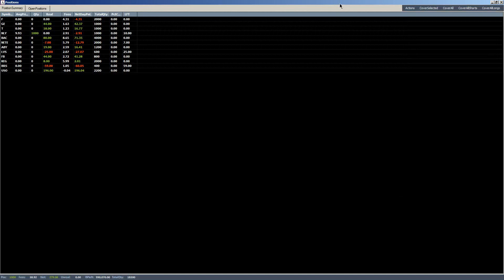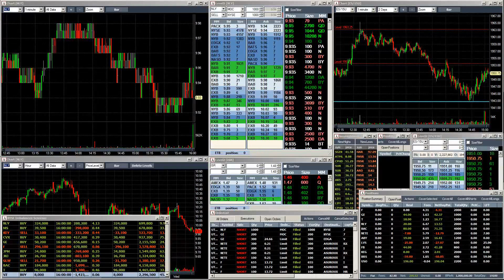Фрагмент занятия по скальпингу от 10 сентября: разбор трейдов и торговля имбелансов on-line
📲Еще больше неопубликованных роликов вы найдете в моем телеграм канале "Трейдер отвечает": 🔸

🔞Не забывайте, что инвестиционная деятельность сопряжена с риском потери части средств.
❗️Помните также, что инвестирование - процесс регулярный и для снижения потенциального риска необходимо участие в большом их (инвестициях) количестве.
⚠️Это видео не является инвестиционной рекомендацией или предложением по покупке или продаже финансовых инструментов или услуг.
*Прошлые результаты не гарантируют будущие.